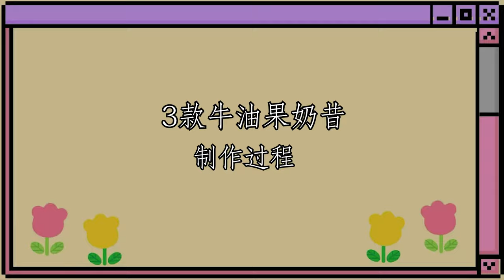牛油果吃法2020年: 牛油果汁奶昔超简单食谱 | 10分钟内教你搅出3款最好喝酪梨奶昔 ！加Snickers+Orea更好喝！【Avocado Milkshake with Hiblendr】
▶︎ 视频中用到的水果搅拌机器是#Hiblendr的，有兴趣的民众可以从他们的官网购买 （链接如下）！哦对了！这个 Hiblendr 也可以制成冰沙哦！

▶︎ 支持我继续免费拍片分享好康给大家！

▶︎ 想靠Youtube赚钱？免费送你运营Youtube的教程

▶︎ 影片制作器材/软件
‣‣ GoPro 摄影机 ：